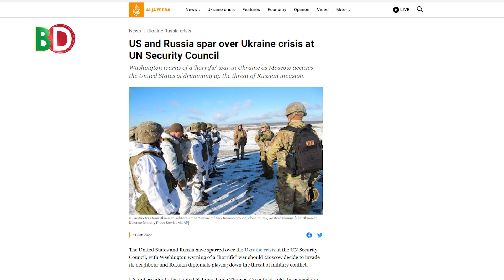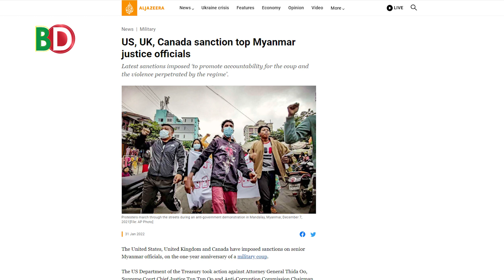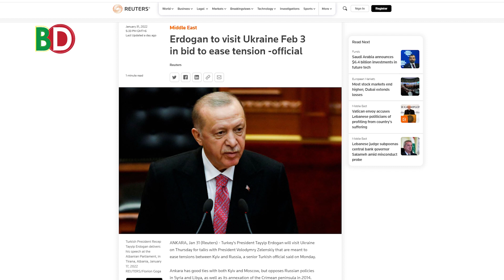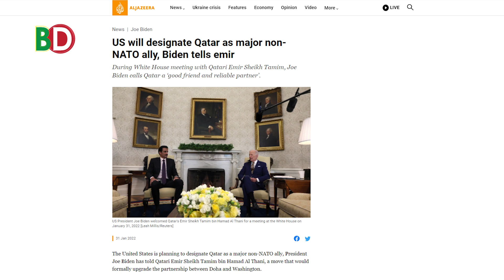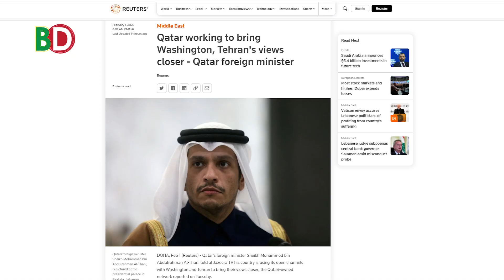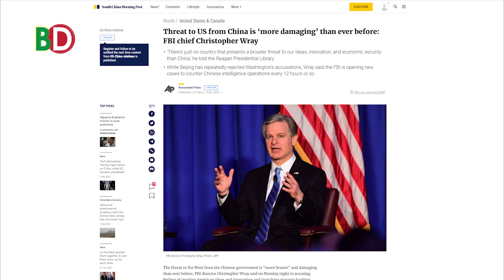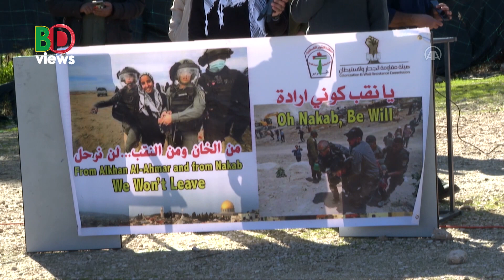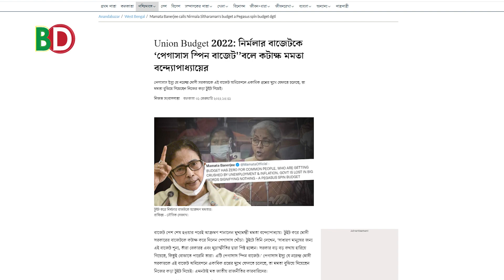ইউক্রেন যাচ্ছেন এরদোয়ান! ইরান চুক্তি নিয়ে কাতারের উদ্যোগ! মার্কিন প্রযুক্তি চীনের কাছে!